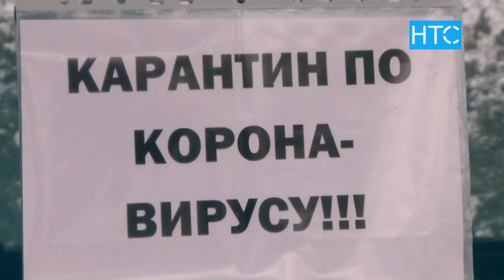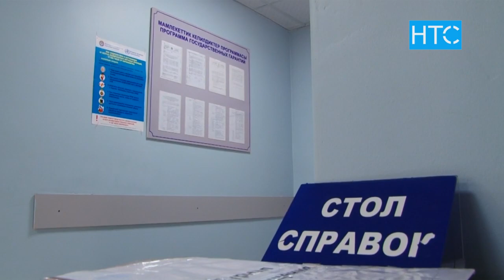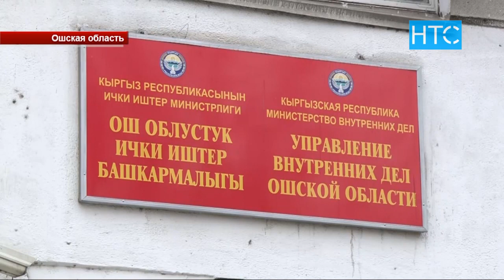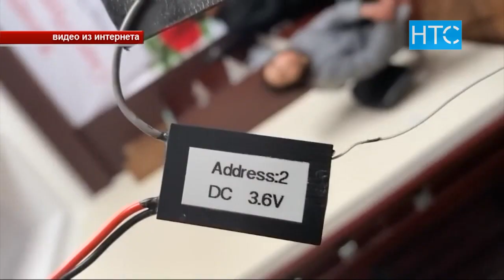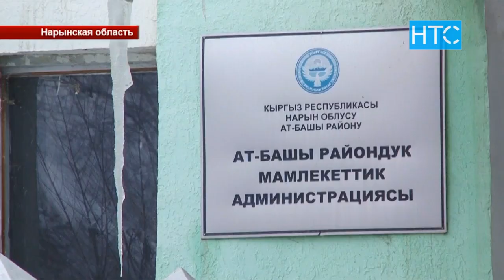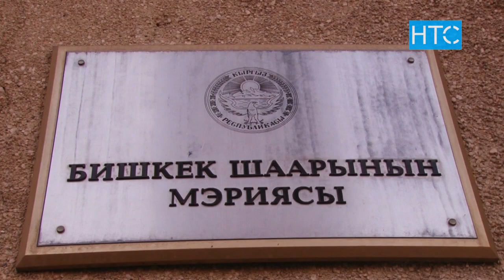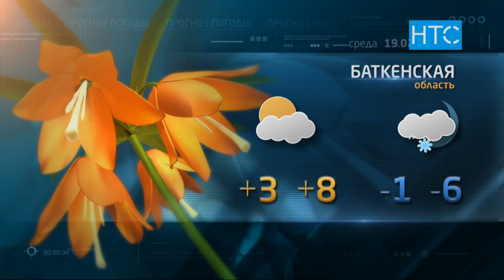Новости / 18.02.20 / Дневной выпуск - 13.00 / НТС /